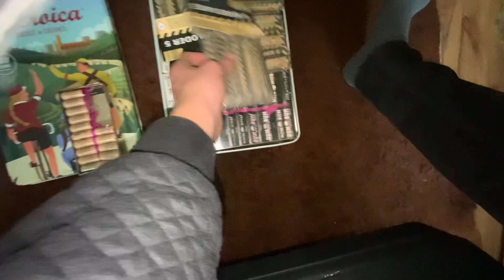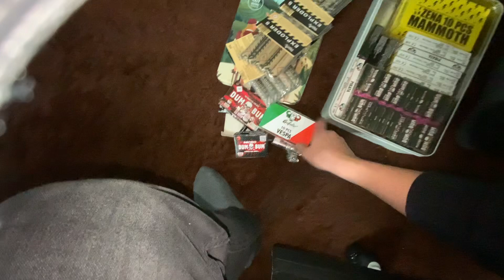Kleines Polen Böller Unboxing (￼￼￼ bestand von Kollege)￼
Hallo in diesem Video zeige ich den Bestand von einem Kollegen